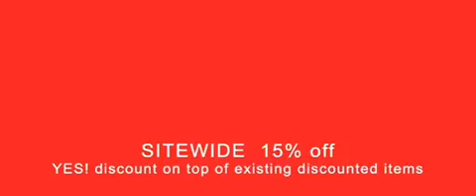1111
Crazy one day sale 11-11-19